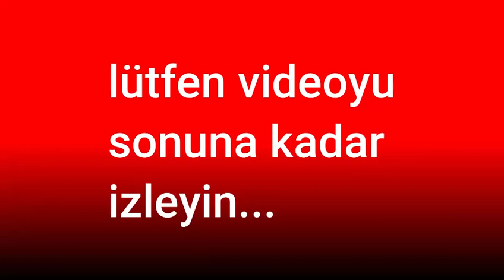Safranbolu'da kumanya kolisi krizi